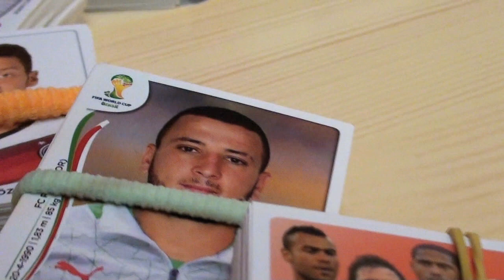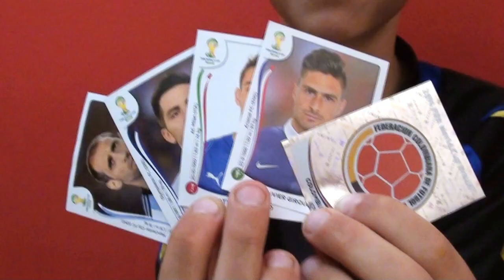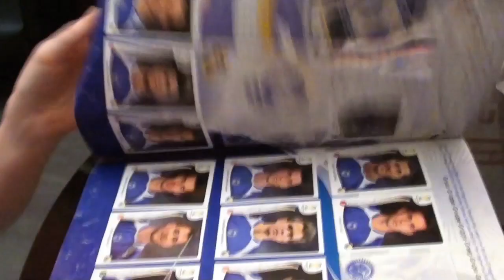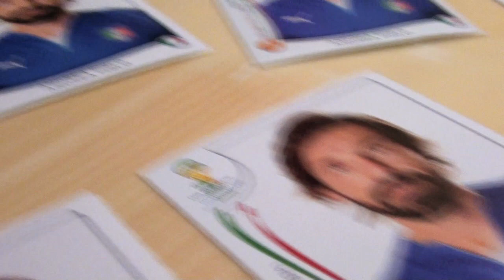Biete Messi, Suche Müller: Fußballfans tauschen zur WM fleißig Panini-Bilder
Ein Deal für die Fußball-Geschichtsbücher. Die Spielerberater dieser Welt schlagen sich mit der flachen Hand auf die Stirn. Wie kann man nur ein solches Tauschgeschäft anbieten? Lionel Messi gegen Azubuike Egwuekwe. Der argentinische Superstar vom FC Barcelona im Tausch gegen den nigerianischen Abwehrspieler vom FC Warri Wolves? Im echten Fußballgeschäft wäre ein solcher Tausch undenkbar, bei der Panini-Tauschbörse ist er „Tagesgeschäft".